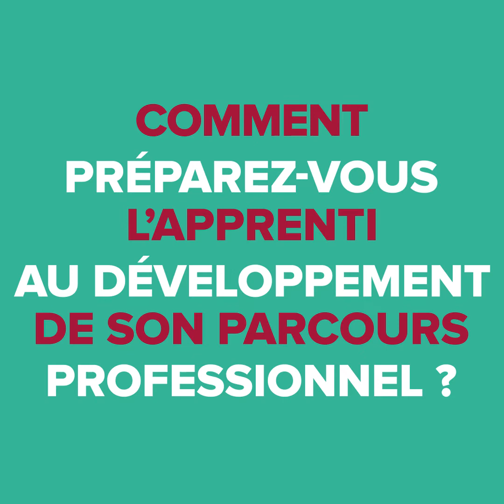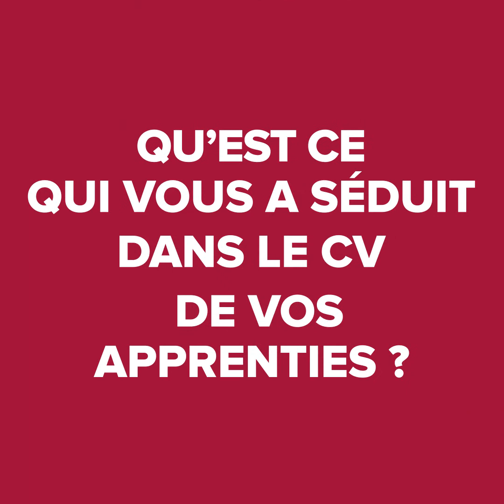ShowMeTheWay Benjamin Blondeau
Découvrez l'interview Show me the way de Benjamin Blondeau.

Benjamin est Chef de Projet Géotechnique et maître d'apprentissage chez ‎SEMOFI, une société d'ingénierie en géotechnique et maîtrise d'œuvre spécialisée, adhérente CINOV Ingénierie.